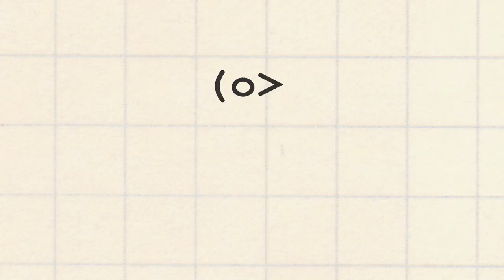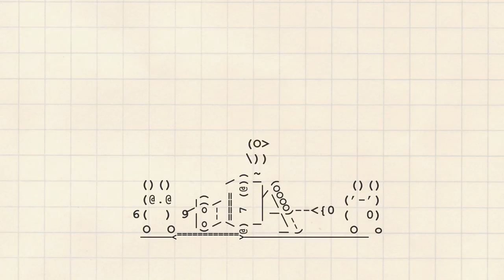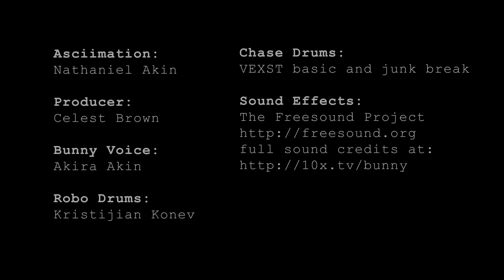A Tax on Bunny Rabbits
A short animated film by Nathaniel Akin featuring all typewriter style text animation - This is what the creators project had to say about it:

Animation doesn't really get any more minimalistic or charming than it does in this ASCII text animation by Nathaniel Akin, A Tax on Bunny Rabbits. Set against a backdrop of graph paper, it begins with a bird, a bunny, and a robot. The bird soon flees the scene, no doubt sensing the robot is about to fire some ASCII lasers and inexplicably begin chasing the bunny who hops into a burrow to escape. But you'll be glad to know there's a happy ending in store, and it happens to involve music.
Although this "asciimation" uses just text, the inventive way in which Akin manipulates the symbols to portray faces and actions means it's full of expression and subtlety, whether it's showing the bunny running or the robot's perplexion.
It just goes to show, you don't always need shiny graphics to make a captivating film—a clever idea and some imagination, plus a little text can go far.